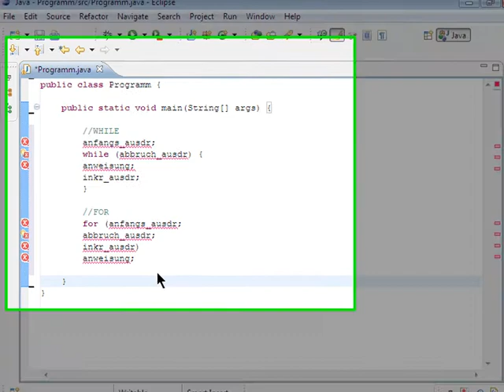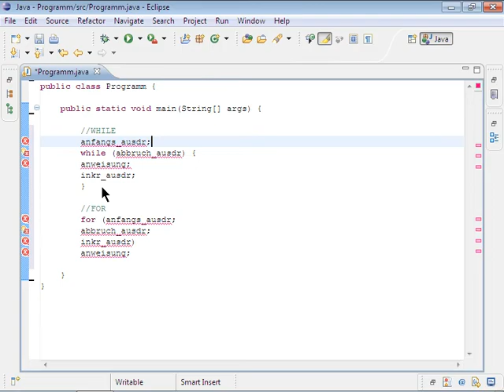While- und For-Vergleich - (Java 1-027)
In diesem Videotutorial wird gezeigt was der Unterscheid zwischen While- und For-Schleife ist. Verglichen wird hier zum einen der Anfangsausdruck, die Anweisung und noch einige weitere Elemente.